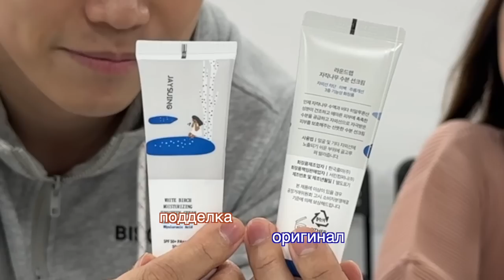ПОЕХАЛА В ОФИС КОСМЕТИКИ И ПОКАЗАЛА ИМ ПОДДЕЛКУ ИХ БРЕНДА|Minkyungha|경하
для оптового заказа : @kiyomin_opt